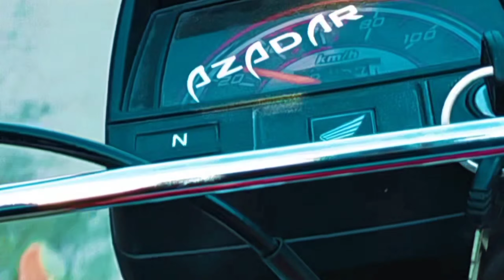Qurbani ka liye Bull la liya🤩❤️ | Black Bull | Ali Haider official